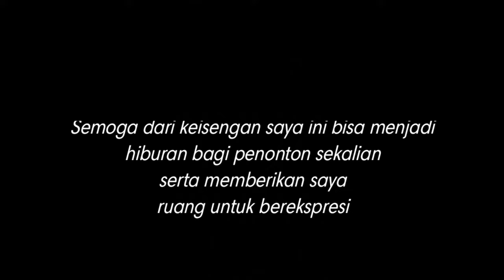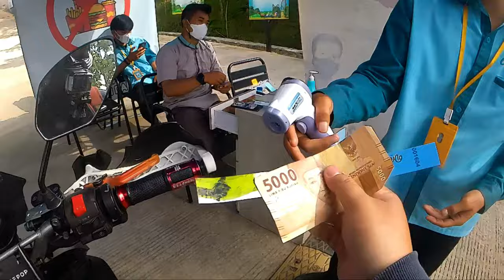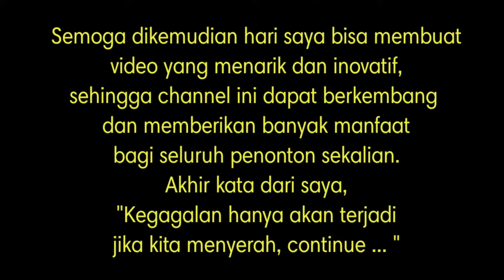RUTE DAN KONDISI JALAN MENUJU CICALENGKA DREAMLAND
"Untuk dapet sensasi selama perjalanan mohon tonton dari awal sampe habis".

Video ini menampilkan perjalanan menuju obyek wisata Cicalengka Dreamland. Perjalanan dimulai dari bunderan Parakanmuncang perbatasan antara Sumedang, Rancaekek dan Cicalengka menuju lokasi   banyak melewati tanjakan, tikungan, jalan berlubang dan sempit serta tanjakan dan tikungan yg cukup curam ketika sudah memasuki pintu gerbang Cicalengka Dreamland. Untuk lebih jelas simak video ini dari awal sampe habis.